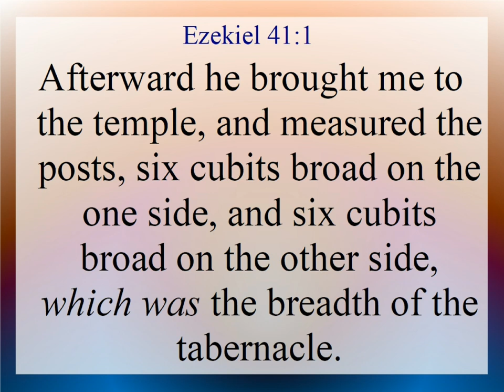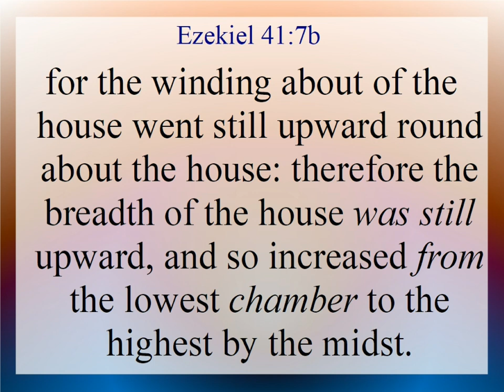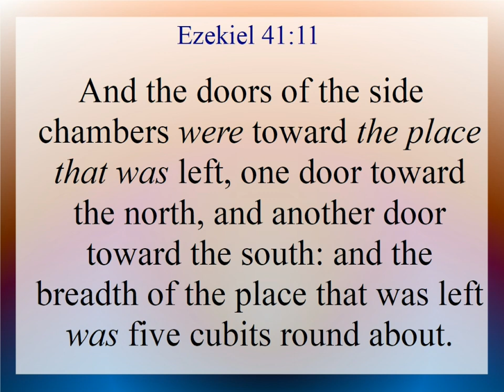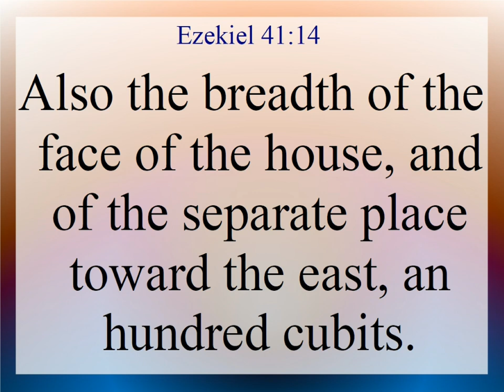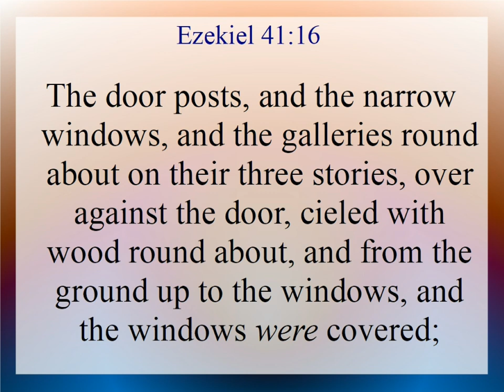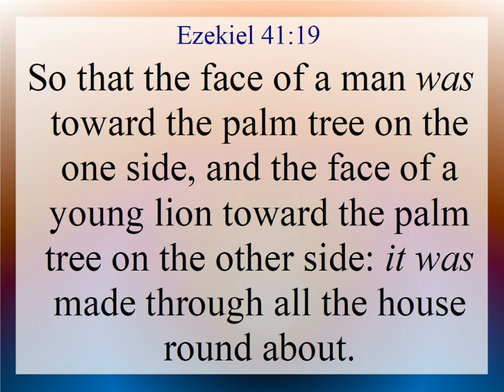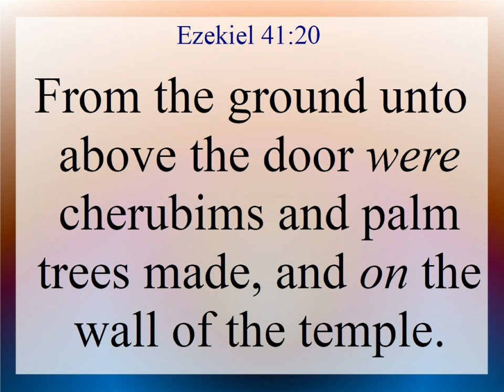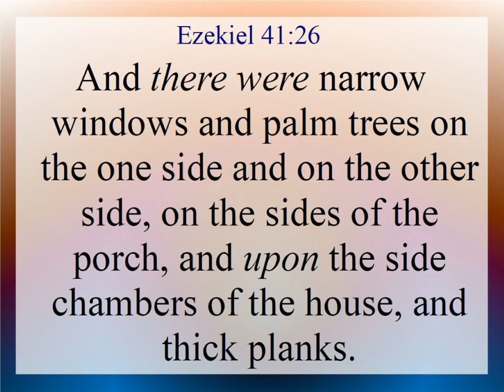Ezekiel 41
Ezekiel 41. Text and Audio is from the King James Version of the Holy Bible.